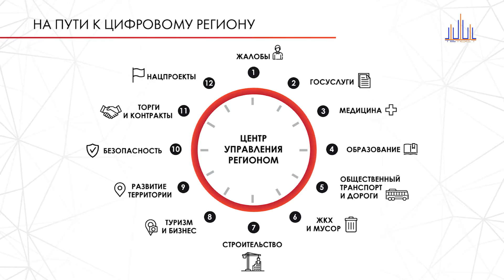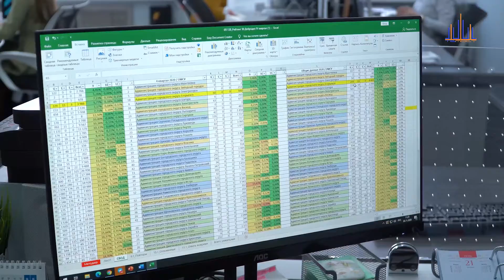Программа «Кругозор». Выпуск № 50 (от 13 ноября 2020 года)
- Депутаты посетили ЦУР
- Депутаты и волонтёры убрали придомовую территорию ветерана ВОВ
- Рубрика "По городам" - Севастополь часть 2